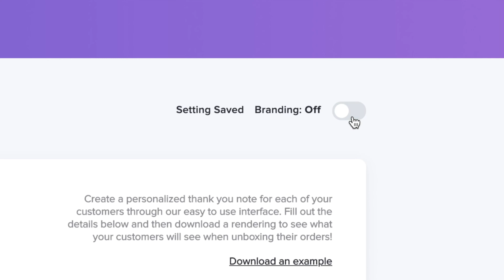American Idol Finalist: “I Had No Plan B! - It Was Idol Or Nothing”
✅ Wanna Make 10K/Month?

✅ If you are a BUSINESS OWNER interested in hiring affordable Virtual Assistants, Book A Free 20-Min Call To Learn More About How We Can Help You Hire Overseas Talent